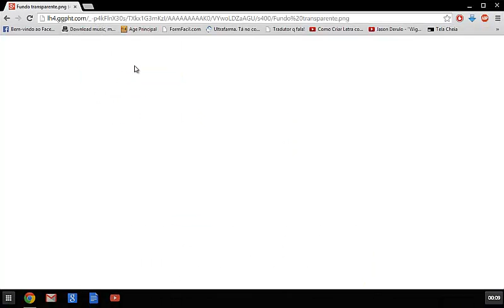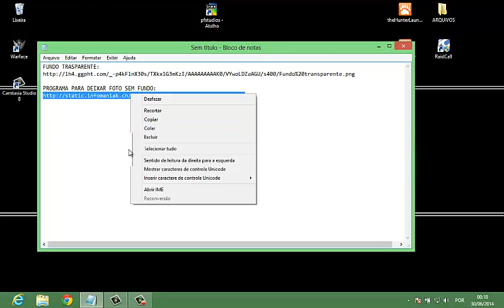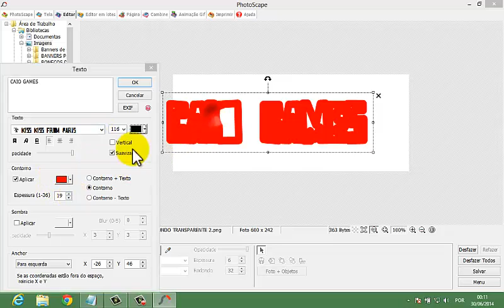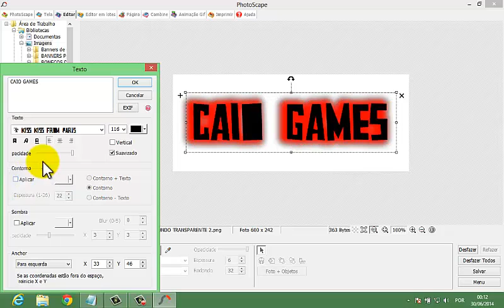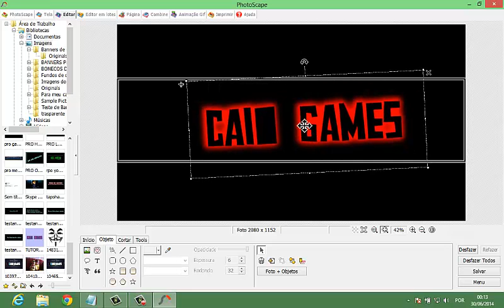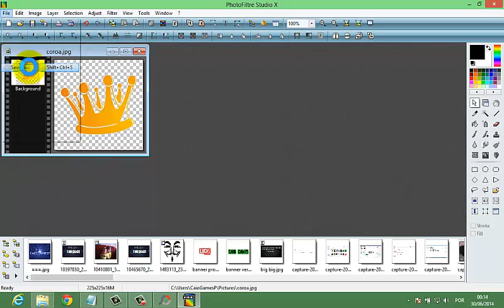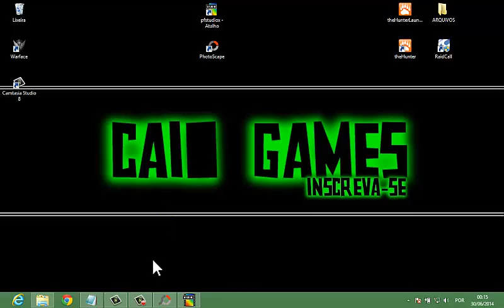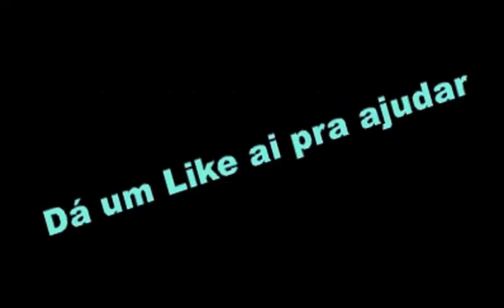TUTORIAL-COMO FAZER UM BANNER PERSONALIZADO NO -PHOTOSCAPE-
▬▬▬▬▬▬▬▬▬▬▬ஜ۩۞۩ஜ▬▬▬▬▬▬▬▬▬▬
▓▓▓▒▒▒ IMPORTANTE! LEIA A DESCRIÇÃO! ▓▓▓▒▒▒
▬▬▬▬▬▬▬▬▬▬▬ஜ۩۞۩ஜ▬▬▬▬▬▬▬▬▬▬
FALAE NEGADA BLZ? HOJE VIM AKI COM UM VIDEO DIFERENTE PRO CANAL UM (TUTORIAL) VIM TRAZER ESSE TUTORIAL PORQUE GERAL TAVA ME PEDINDO PRA ENSINAR COMO FAZER UM BANNER COM O PHOTOSCAPE SE QUISEREM APRENDER ASSITAM P VIDEO ATÉ O FINAL E PRESTE BEM ATENÇÃO PARA NÃO FAZER NADA ERRADO!!

FAVORITE+
COMPARTILHE
VAI ME AJUDAR MUITO ! OBRIGADO